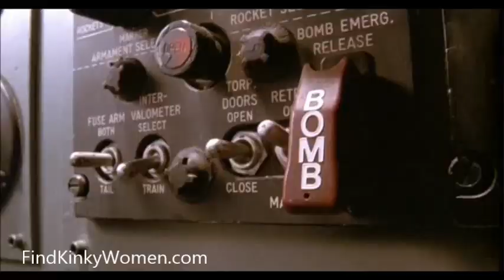Hot Shots Saddam gets a bomb in the crotch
From the movie Hot Shots Saddam Hussein gets a bomb dropped on his crotch by a American jet fighter.